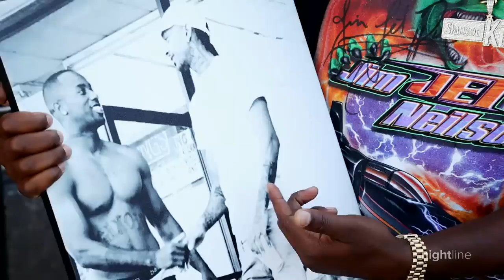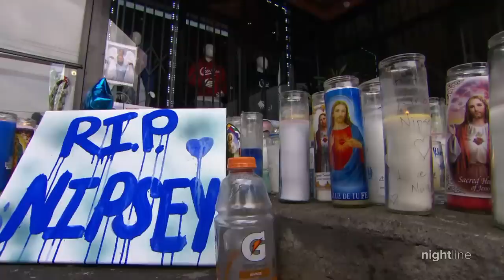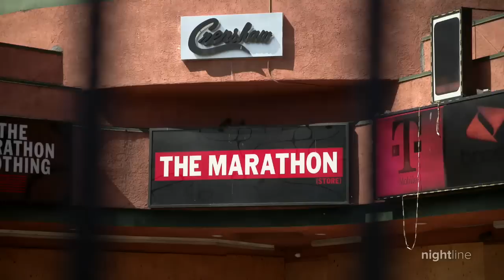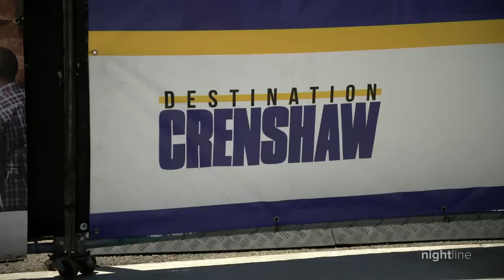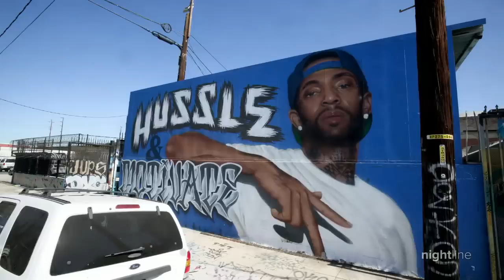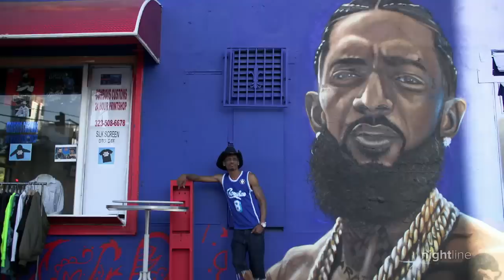Nipsey Hussle murder trial heads to jury | Nightline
The slain rapper’s friends reflect on his legacy to the LA community, as the criminal trial against his accused murderer comes to a close.